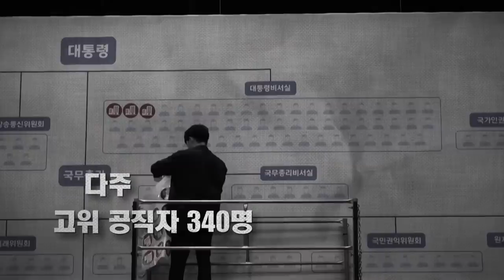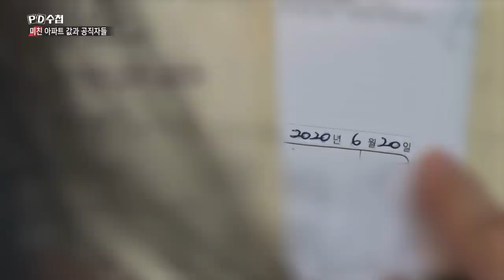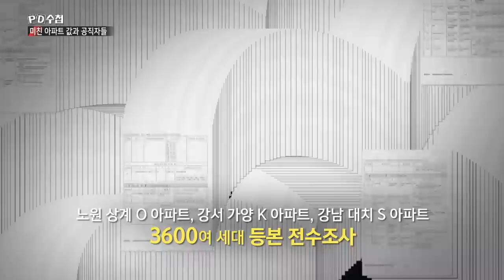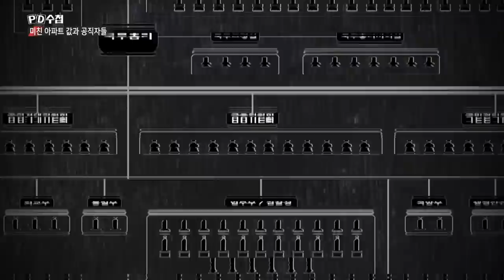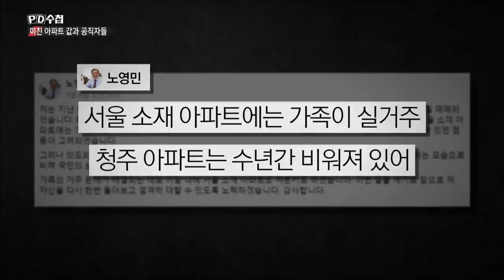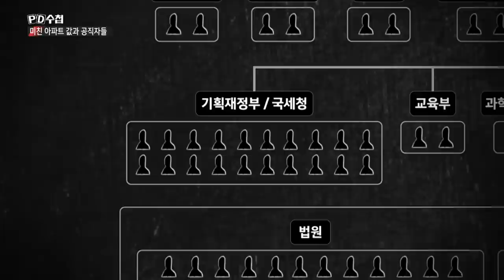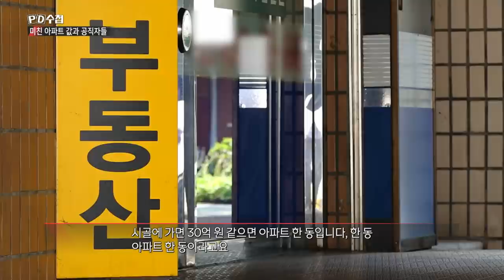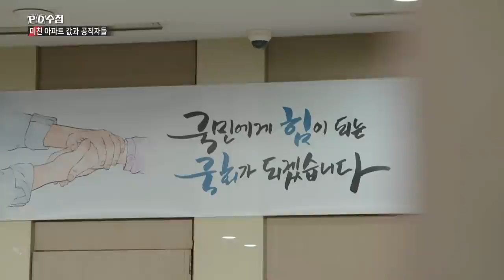[Full] 미친 아파트값과 공직자들_MBC 2020년 7월 28일 방송